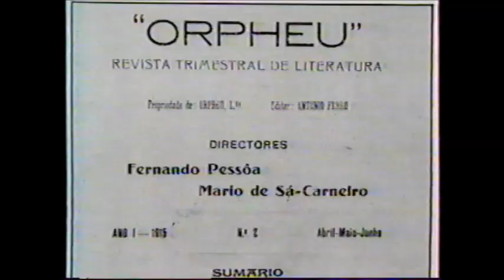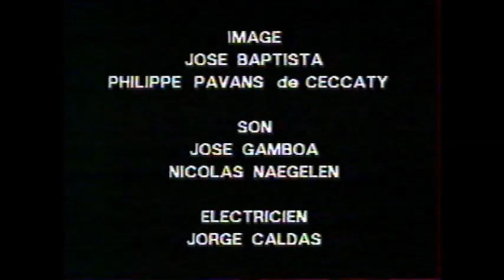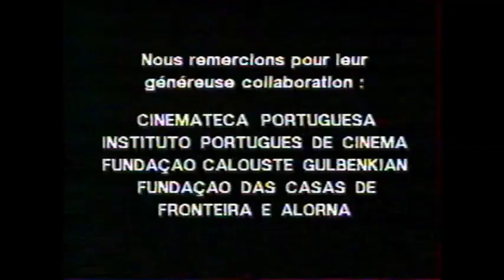Cinéma Portugais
"La Sept" - 1990.
Réalisation  Eduardo Serra.

dbt228
1/141

Rui Martins
1/70

Paulo Machado
1/40